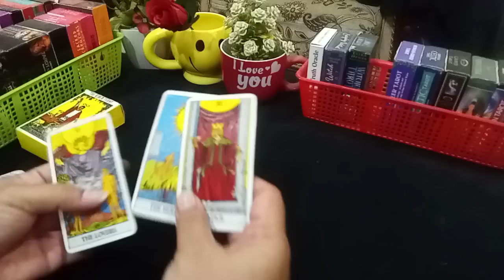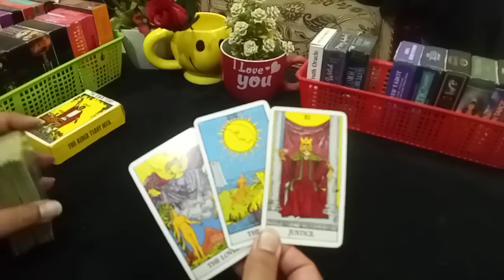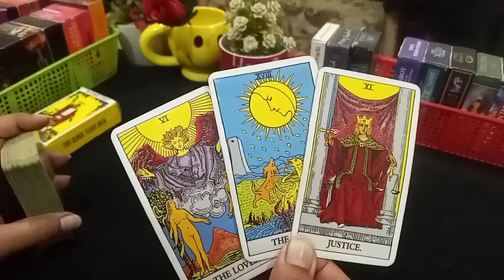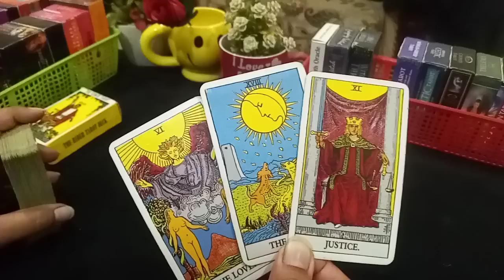❣️MESSAGE OF THE DAY ❣️ ITS LOVE 💝